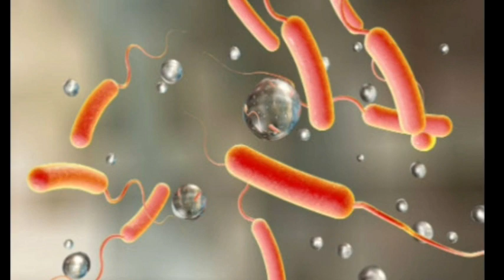কলেরা রোগ কী? কলেরা রোগের ঘরোয়া চিকিৎসা